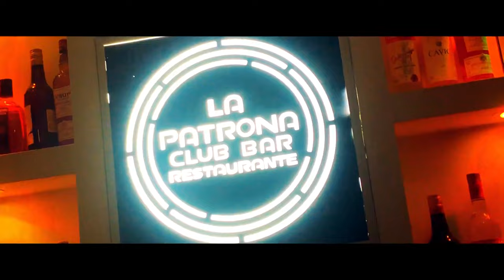Inventive Music Group (IMG) - Ti bouzen jwet -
Music video by Inventive Music Group (IMG) performing Ti bouzen jwet -. Inventive Music Group (IMG)